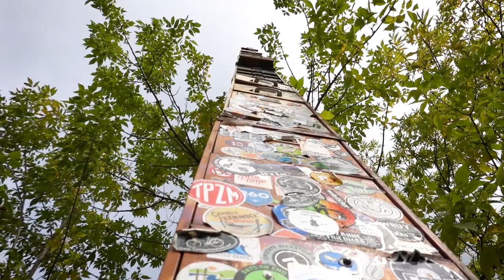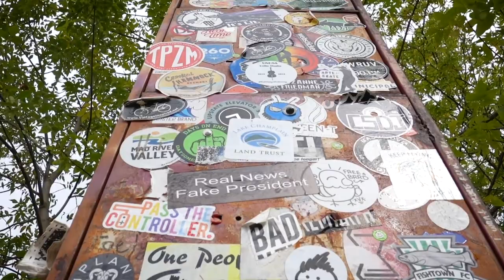World's Tallest File Cabinet! Burlington VT roadside attraction.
Yesterday in Burlington Vermont my sister Cheryl and I went by a one of a kind roadside attraction, thats right, THE WORLD'S TALLEST FILE CABINET! A nearly 4 story beast of a file cabinet that shouldn't be missed when in the area.

Equipment and other things in this vid
Mavic Air
Shot on Sony RX100V
My trusty laptop